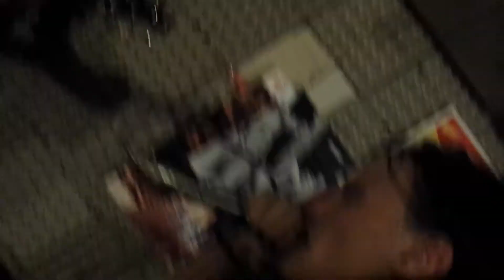mord bratislava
M.O.R.D skuska, Maj 2013, garaze na Dvoroch, zures jak oci